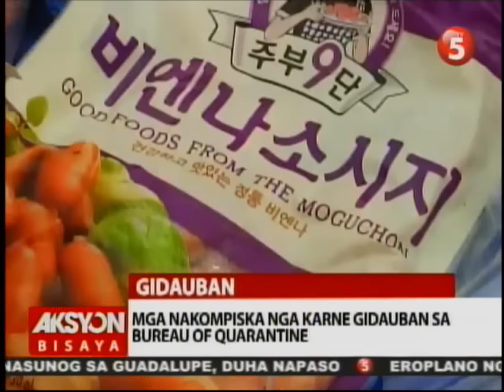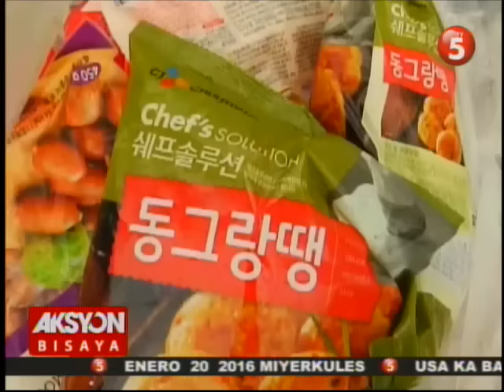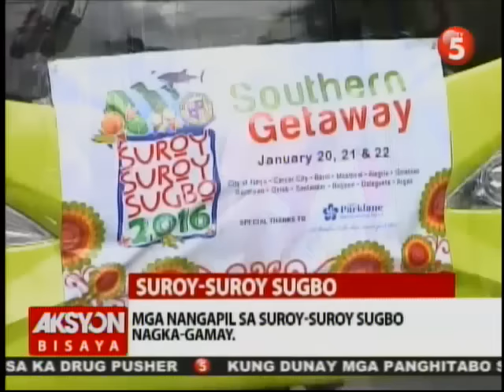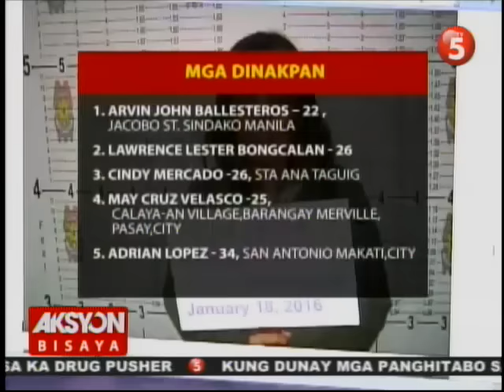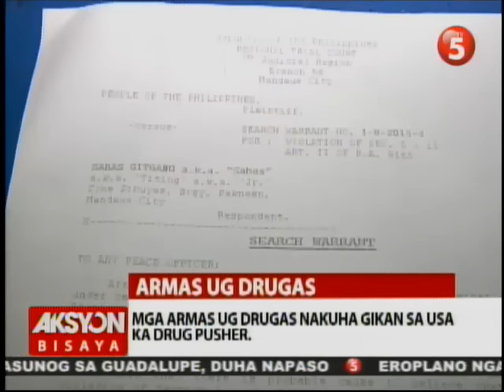AKSYON BISAYA JANUARY 20, 2016